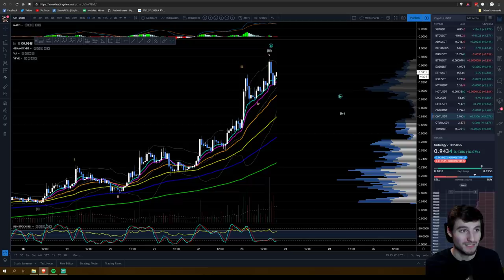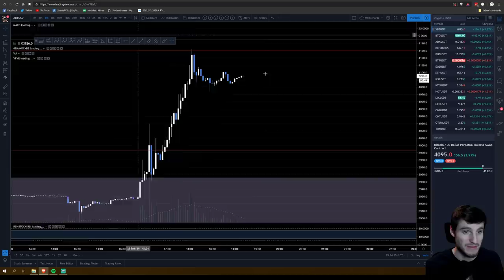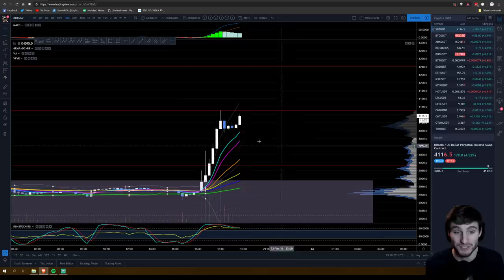BTC - Bitcoin Technical Analysis - Channel resistance is broken!